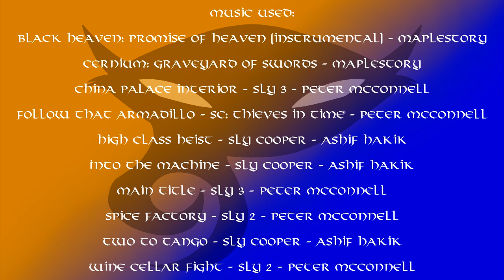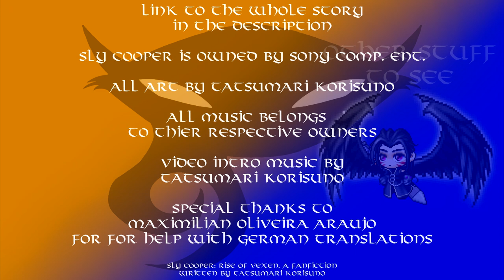[FAN FICTION READING] Sly Cooper: Rise of Vexen - Chapter 2 part 4 (Audiobook/Drama)(13+)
SC: Rise of Vexen is a fan fiction I wrote a few years ago that follows the events of Thieves in Time, and what i think would be an interesting take on the future of the characters of the beloved story.

Sorry for the late upload. Stuff got a bit busy at work and made me pertty tired. But its over, and we'll move on to the next release!

Chapter 2: Blassreiter Eternal, part 4 - Vexen has a showdown with Duchess Alcina, almost getting turned into a machine herself! But with speed and a little luck, she beat back the spider woman. But as sweet at as the victory was, a great loss was in store for her.

Sly Cooper: Rise of Vexen story - Keep in mind that what you read here will change over time as it is edited and updated to parallel the audio reading here.

Be sure and drop by my twitch channel to have a chat if you'd like! I try to go live every Sunday at 2 PM PST. Hope to see you there! And I look forward to talking to you!

Black Heaven: Promise of Heaven (instrumental) - Maplestory
Cernium: Graveyard of Swords - Maplestory
China Palace Interior - Sly 3 - Peter McConnell
Follow that armadillo - SC: Thieves in Time - Peter McConnell
High Class Heist - Sly Cooper - Ashif Hakik
Into the Machine - Sly Cooper - Ashif Hakik
Main title - Sly 3 - Peter McConnell
Spice Factory - Sly 2 - Peter McConnell
Two to Tango - Sly Cooper - Ashif Hakik
Wine Cellar Fight - Sly 2 - Peter McConnell

Ivan, Bentley, and Narration by:
Tatsumari

Carmelita Montoya Fox voiced by:
Amber Garcia - Instagram: @WKRacing

Adora Hark voiced by:
Madeleine Hamley - Twitter: @nossorgs